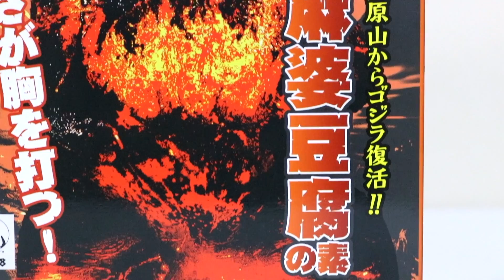ゴジラ麻婆豆腐を作ってみた【料理】 GODZILLA Cooking Mabo tofu レシピ 美味しい マーボー豆腐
旨さと辛さが胸を打つ!

ゴジラ　GODZILLA 　東宝　特撮　食レポ　レシピ　食事　飯　ご飯　餃子　中華料理　料理　バーニングゴジラ ゴジラVSデストロイア　伊豆大島　ゴジラ・ストア　ゴジラストア ゴジラ　料理